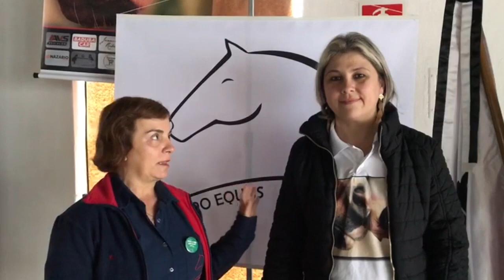Working in the Equine Industry Interviews: Working with Horses, Equestrian Jobs, Equine Careers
SUBTITLES ON!!! (The women in this video speak Portuguese. We have translated the words but you must turn on the Closed Captions for the translations. Help us make our videos available in all languages by adding your own subtitles in your language!)

In this video our channel is taken over by Adriana Pires Nives from Team Paranoia

Adriana interviews several empowered women working in the equine industry who share their work as equine dentists, reining riders and more! We also speak to a woman farrier! Please help share their stories and like and comment below to help spread the word and show girls around the world the different types of jobs they can work with horses around the world. Because we need more women "holding the reins" and being in charge for a change!

► Try Skillshare and Get Two Months Free Access to Online Courses